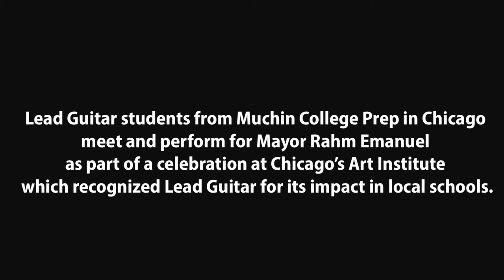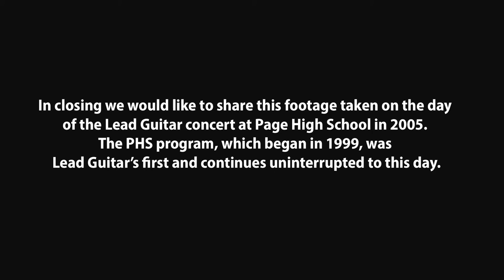Lead Guitar Presentation for Guitar Foundation of America